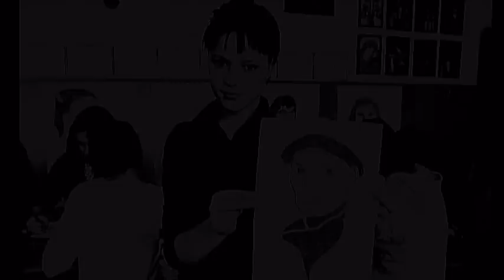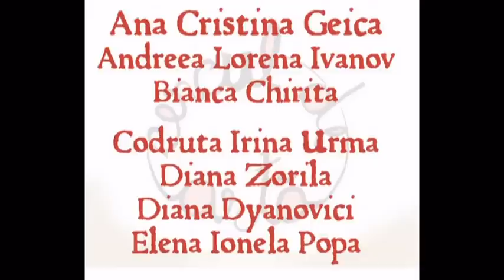art-portret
Desene realizate la cercul de arta Petrila.